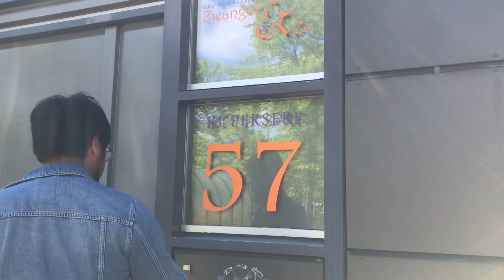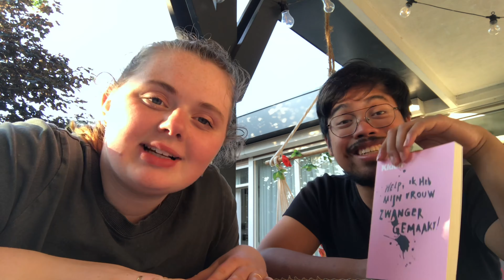BABYVLOG #1: ZWANGERSCHAPSTEST & EERSTE ECHO! | Het leven van Samuël & Marieke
Halloo allemaal! Welkom bij deze eerste BABYVLOG! In deze video zie je dat Marieke nog een zwangerschapstest doet, Samuël en Marieke samen naar de eerste echo en verloskundige afspraak gaan en dat Samuël en Marieke spullen krijgen van familie! Dit gebeurt allemaal in de eerste paar weken van de zwangerschap. Veel kijkplezier!

Super leuk dat je naar deze video hebt gekeken, hopelijk vond je het leuk! Onze excuses voor de slechte beeldkwaliteit, de video is gefilmd met een iPhone :).

Korte informatie over Samuël & Marieke:
Samuël is 22 jaar oud en studeert Docent Muziek. Marieke is 21 jaar oud en studeert Pedagogiek. Samuël en Marieke zijn op 3 januari 2020 getrouwd en wonen in Overijssel. Samen hebben ze een kat genaamd Felix en verwachten ze in januari 2022 een baby!

Wil je nog meer over ons weten? Stel je vragen gerust in de comments, dan proberen wij ze te beantwoorden!
Byeeeee!